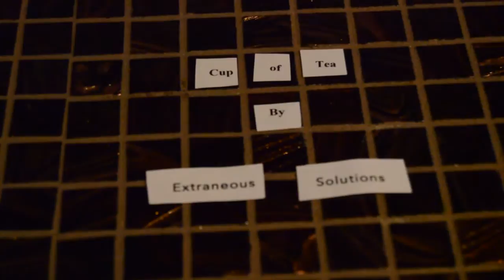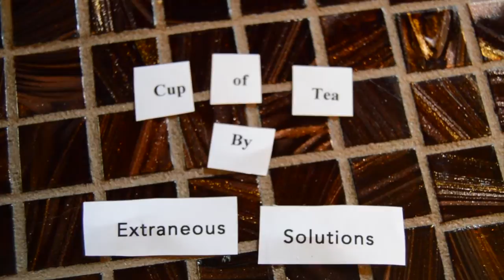Cup of Tea (Official Lyric Video) by Extraneous Solutions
For my 10th monthly single "Cup of Tea", I decided to create a little "magnetic poetry" lyric video. I hope you enjoy it! If you haven't watched the "How I write Songs" parts 1,2 and 3 - check 'em out and you'll see some of the stages I went through for making this songs.